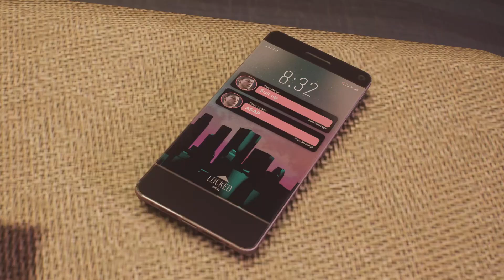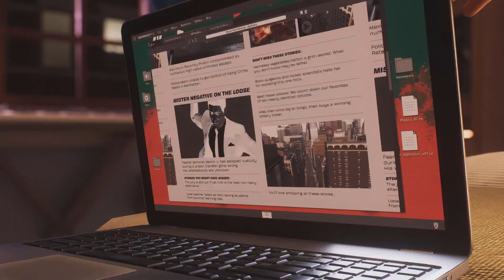Marvel's Spider-Man 2 - Ps5 - Walkthrough - Kraven Vs Scorpion! - Part 5